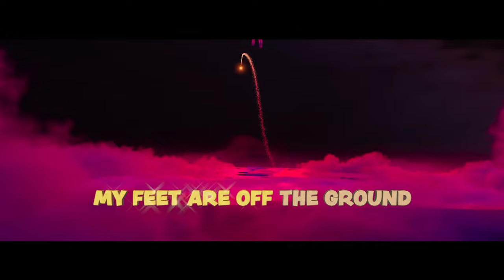Miraculous Ladybug I Theme Song Music Video 🐞🐞ft. Lou I Volkswagen Electric Hero Cars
Check out this awesome Music Clip from the first feature film Ladybug & Cat Noir, The Movie

The video is an exciting and emotional summary of the highlight scenes with our beloved heroes. Additionally it stages the all-electric Volkswagen Hero Cars that are also part of the movie, which were additionally presented in a very unique promotion clip:

Displayed vehicles show optional equipment